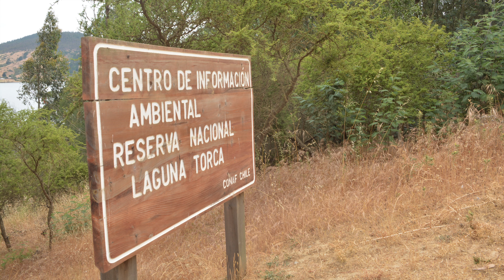LAGUNA TORCA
MUCHAS VECES NO SABEMOS DONDE IR. Y ESTA ZONA TIENE TREMENDOS PAISAJES RECOMENDABLES PARA TODA LA FAMILIA. MUCHO VERDE, AVEZ, LAGUNAS COMO ESTA.
A POCOS KILOMETROS TIENES PLAYA. QUE MAS SE PUEDE PEDIR ?